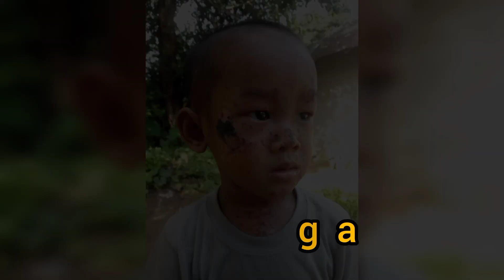500+ Subscribe Complet || Thank You Guys 🙏🥰🙏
🙏Guys Please🙏
Aapne Bhai ko Support Karo :-

Village Vlog Tiger Tripura
Poor family se Aapne Introduce Vlog